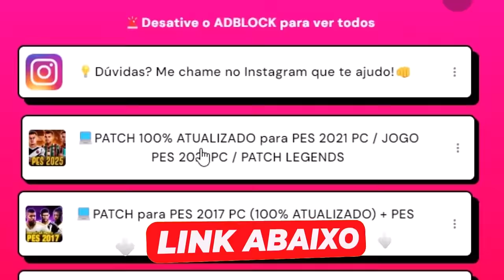COPA DO MUNDO 2026 MAS SÓ CONVOCANDO JOGADORES DO BRASILEIRÃO !! - PES 2021 PATCH 100% ATUALIZADO